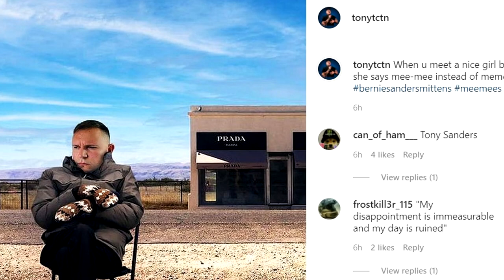If You See NURPO in Your House RUN AWAY!!! (Gmod Trevor Henderson Monster)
Well.. Unlike other Trevor Henderson monsters like Cartoon cat, cartoon mouse and cartoon dog, Nurpo is tiny... Nurpo and Cartoon Cat have almost nothing in common, yet still we had to use noclip a couple times, I don't even know why im bringing this up, but the portal gun was used also, so a bunch of different gmod weapons and mods were used to try and stop the Trevor Henderson creature called Nurpo... he's much smaller than we thought, which doesn't make him any less lethal. If you read all this, write "Nurpo Derpo" in the comments lol
• Some of the gear I use:
Monitor - Alienware AW2518 240 Hz
Graphics - GeForce GTX 1080 Ti
CPU - Intel Core i9 7960X
Microphone - Blue Yeti
Camera 2 - Canon 70d
Camera 1 - Canon 80d
Main Lens - Canon 17-55 F/2.8
Speakers - KRK Rokkit
Headphones - HyperX Cloud Flight
Webcam - Logitech Brio 4k
Keyboard - Logitech G413 Carbon
Mouse - Logitech G Pro Wireless